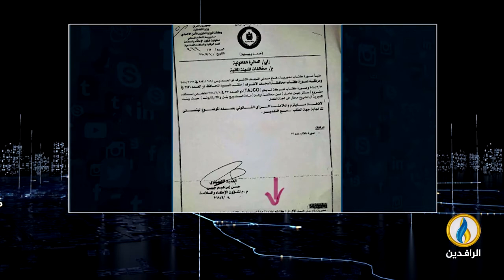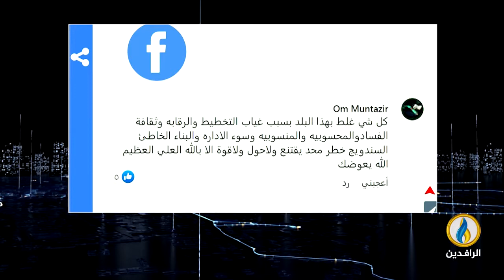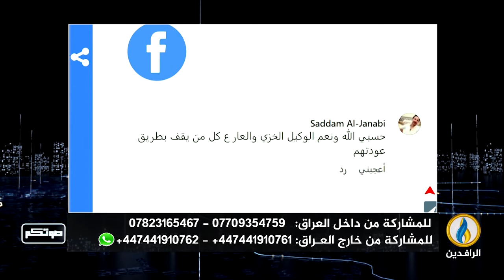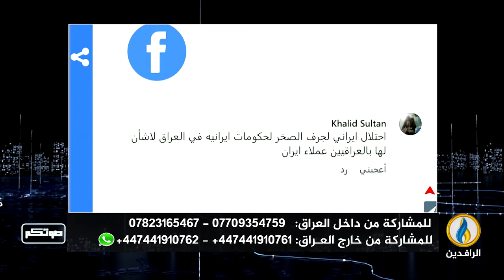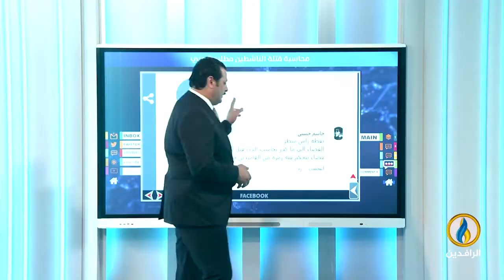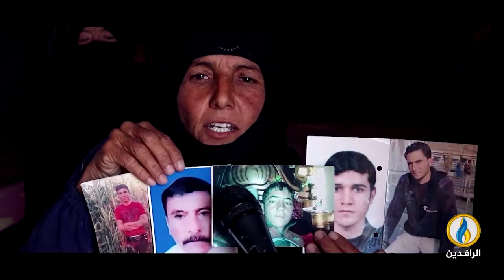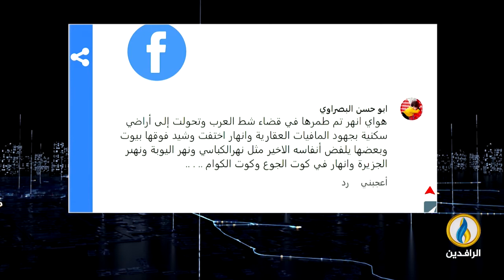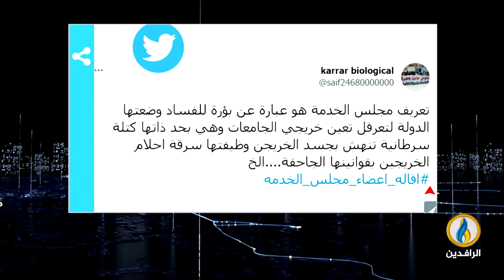صوتكم | 6 - 11 - 2022